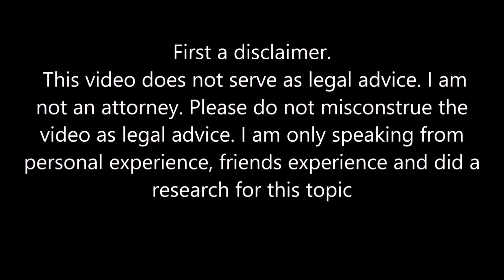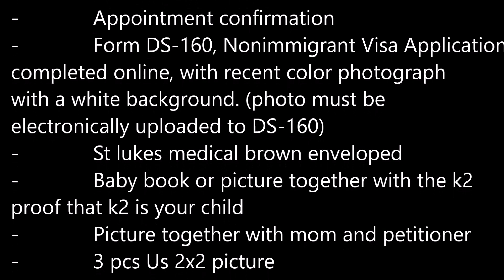K2 visa interview requirements